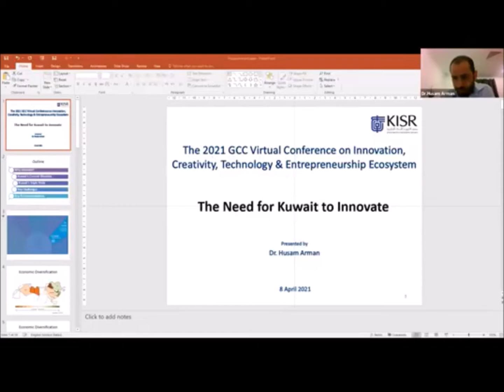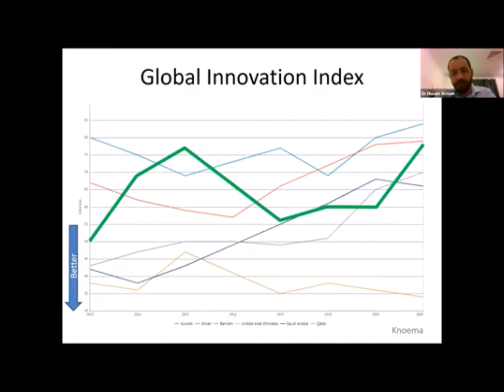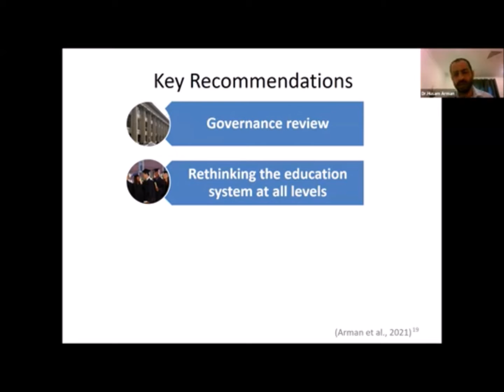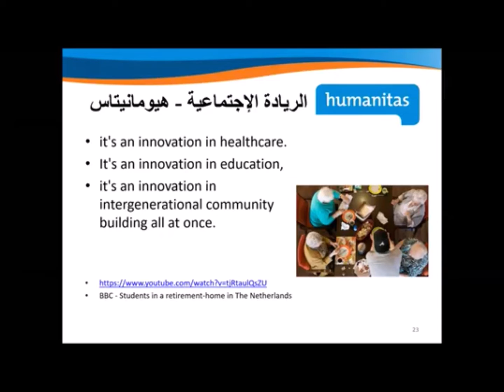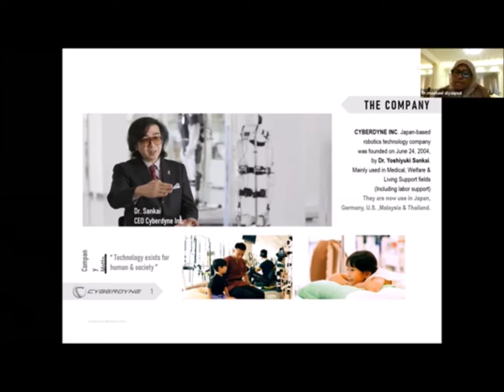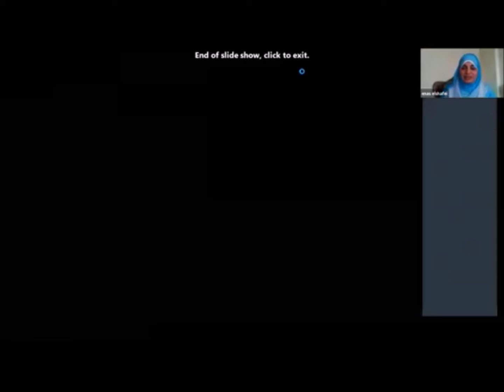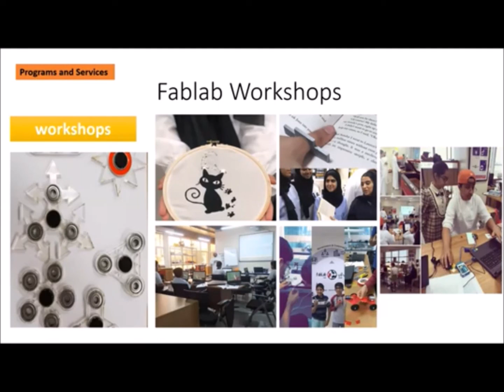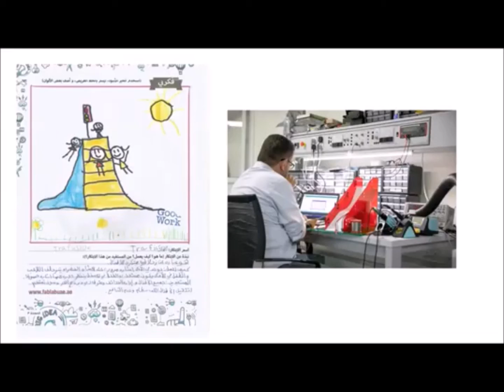محاضرات الورش الموازية اليوم الثالث 8 ابريل للمؤتمر الافتراضي الخليجي الثاني لدعم منظومة الابتكار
🗓️ 8-6 إبريل2021 🕕 4:00م الي  6:00م (بتوقيت الكويت)

في هذا الفيديو محاضرات اليوم الثالث للورش الموزاية للمؤتمر الافتراضي الخليجي الثاني لدعم منظومة الابتكار والابداع والتكنولوجيا وريادة الاعمال من 6 الي 8 ابريل بعدد 4 محاضرات ومدة كل محاضرة نصف ساعة بالتعاون مع المعهد_العربي_للتخطيط و شركة ايكوسيستم_للاستشارات_الادارية برئاسة هنادي_المباركي وبمشاركة نخبة من استشاريين ومتخصصين وخبراء في مجالاتهم
1. دكتور د_حسام_عرمان - Dr_Husam_Arman - باحث منتسب بمعهد الكويت للأبحاث العلمية
2. دكتور د_سام توغلو - Dr_sam_toglow - أستاذ التسويق وريادة الأعمال الكلية الأسترالية في الكويت
3. دكتورة مشاعل_الياقوت - Dr_Mashael_Alyaqout - المؤسس والرئيس التنفيذي إدارة مايكو_الطبية Mayco_Medicals في
4. محاضرة مهندس وليد_يحيي_الحامدي - waleed_alhamdi - مدير برامج الابتكار مؤسسة حمدان بن راشد آل مكتوم للأداء الأكاديمي المتميز

  Ecosystem Consultants